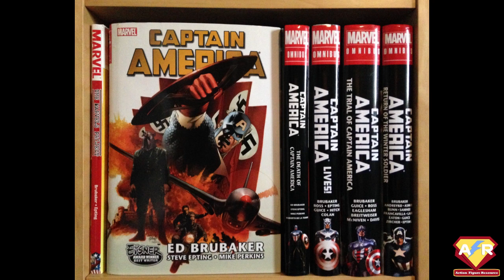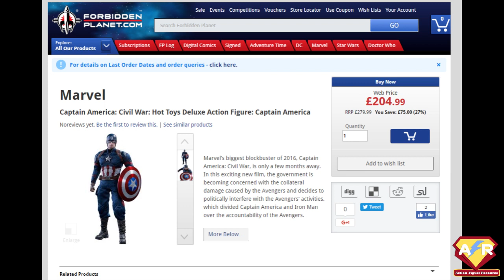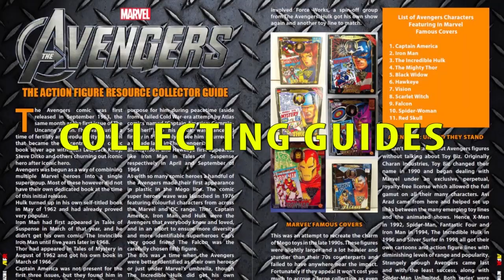Action Figure Review: Hot Toys Age of Ultron Captain America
This is a full in-depth review of the Hot Toys Age of Ultron Captain America. Make sure you watch to the end for your FREE DOWNLOADABLE Hot Toys Iron Man Checklist.

This is everything I could want in a Captain America. He has an alternate unmasked head, very important for lending a model emotional complexity. What struck me, and this is something that rarely translates to still images are the tiny, detailed, shining dots in his eyes that catch the light. This owes more in its heritage to dolls than figures.

►►►►►►►► 60,000+ Action Figures Listed
►►►►►►►►FREE Checklists
►►►►►►►►FREE Price Guides
►►►►►►►►FREE Exclusive Videos
►►►►►►►►FREE eBooks and Tutorials

Buy vintage action figures at great prices, with

►►►►►►►►WORLDWIDE DELIVERY
►►►►►►►► GREAT PRICES
►►►►►►►►MONTHLY SALES
►►►►►►►►SPECIAL OFFERS
►►►►►►►► CUSTOMER REWARD PROGRAM

🔔 The Action Figure Resource website  ►►►►

💡 Do you have a business proposal? Looking for joint ventures?

ARE YOU LOOKING TO SELL YOUR COLLECTION?

I'M BUYING!!